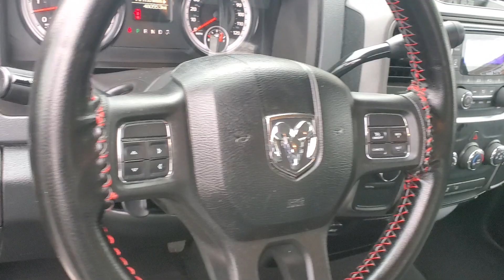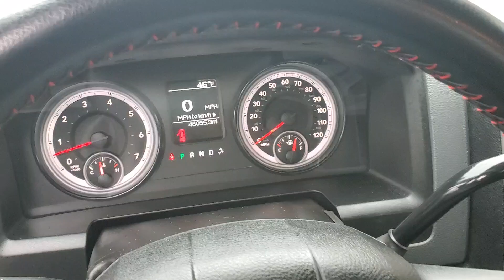2017 Ram 1500 Owosso, East Lansing, Haslett, DeWitt, St. Johns, OK N4009A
Used 2017 Ram 1500 Tradesman available at Slingerland Chrysler in Owosso, Michigan. Servicing the East Lansing, Haslett, DeWitt, St. Johns, MI area.

Slingerland Chrysler
3640 E M 21